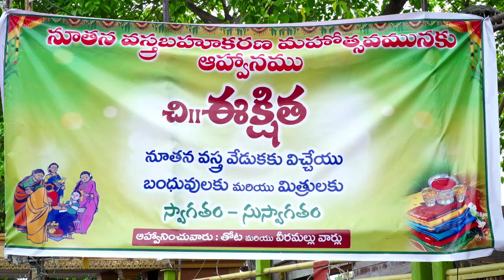Eekshita Half saree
Half saree function of Beautiful Eekshita...very well captured by - Joji photography